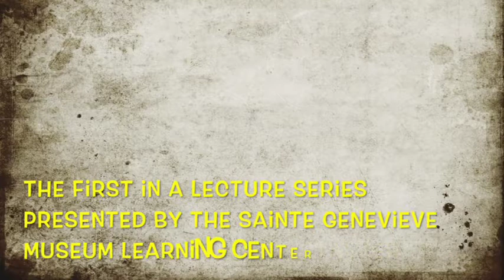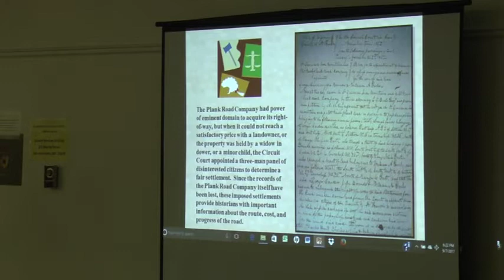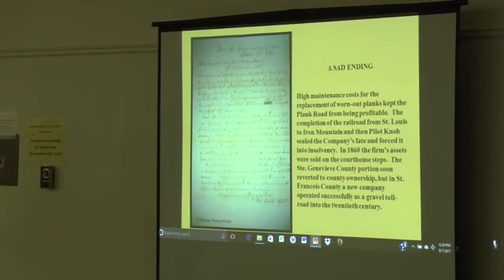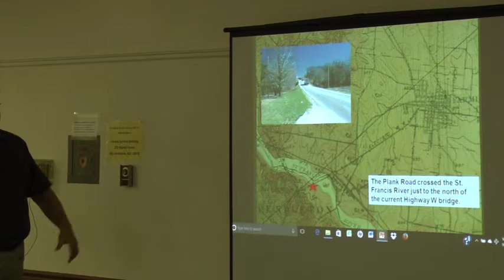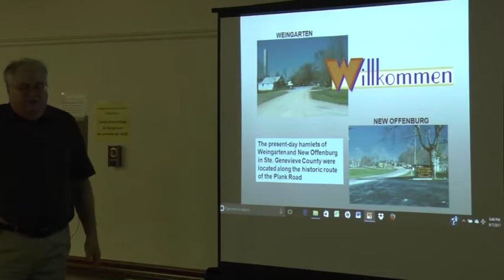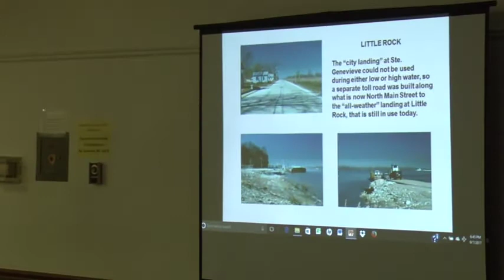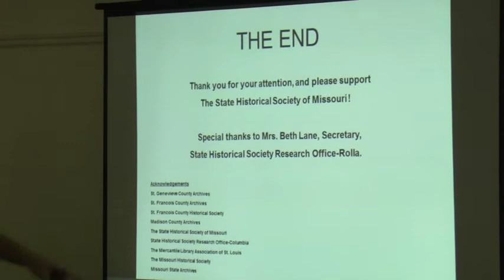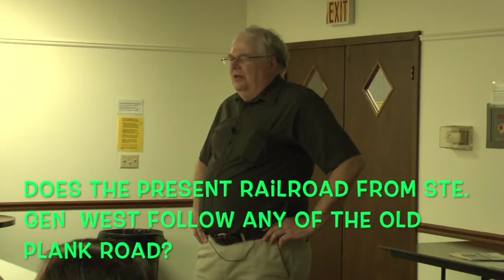Plank Road Lecture, Ste. Genevieve, Mo 9/7/17